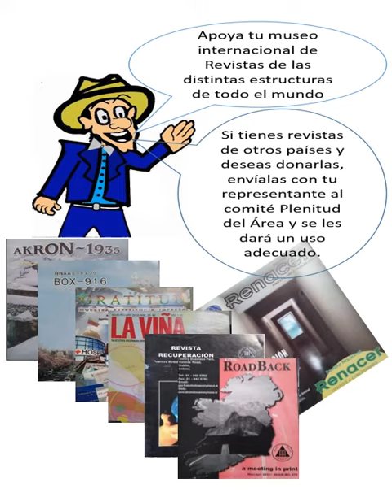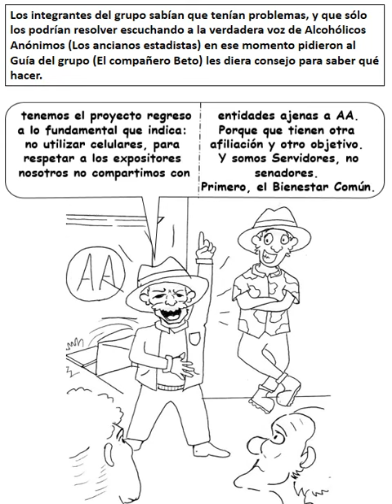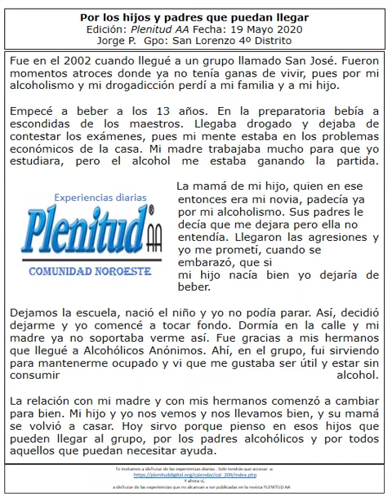Boletín ¡Corre ve y dile!